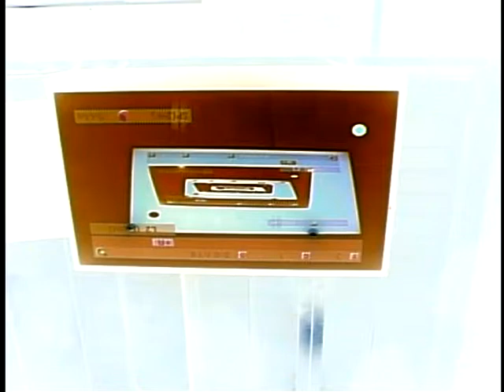CATMARE // RICE BUFF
CATMARE // 2015 // FOLK WASTE

LATION.